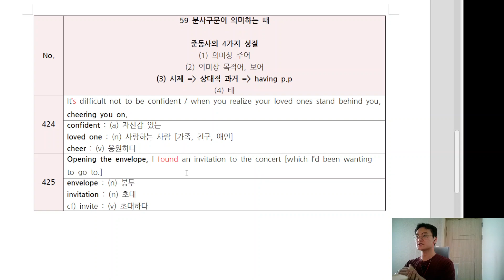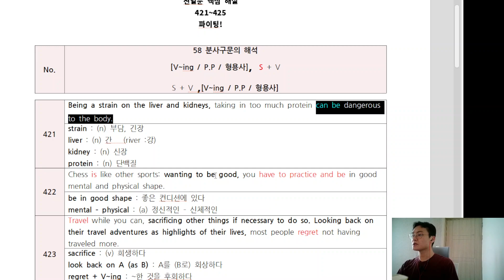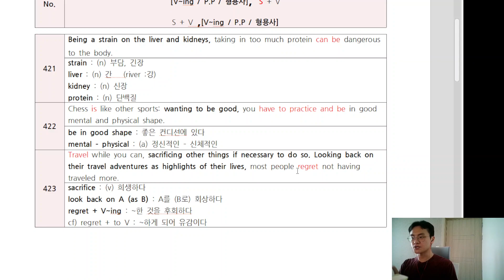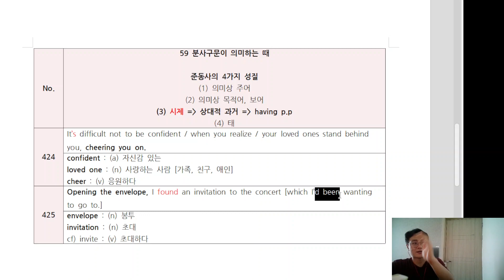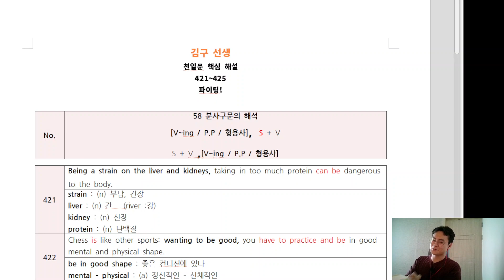[천일문 핵심 무료강의 - 핵심 끝장내기] 421~425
영상에서 진행한 PDF 파일입니다.

Mp3 영상입니다.
영상에서 배우신 것 복습 후에

총 5문장을

1배속 =1.25배속 =1.5배속으로
- 1배속 : 눈으로 따라가면서 복습
-1.25배속 : 해석 배제하고 의미로 파악하려고 노력하기
-1.5배속 : 그냥 듣기
-1배속 : 입으로 따라가기

총 세 번 들어보시면 복습 완료입니다!
영어를 영어로 받아들이기 위해
국어를 활용하여 의미를 이해하고,
이를 영어 감각으로 전환하는 스텝입니다!

그 외에도 많이 들으면 들을수록 여러분들에게 더 빠르게 체화될겁니다!

Text by Cedu
Thumbnail by photographer : 시윤